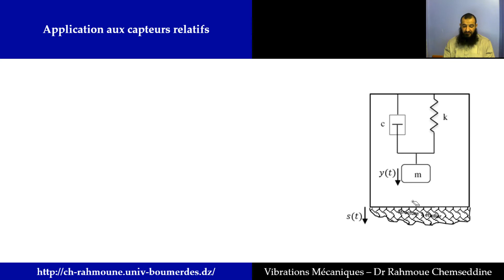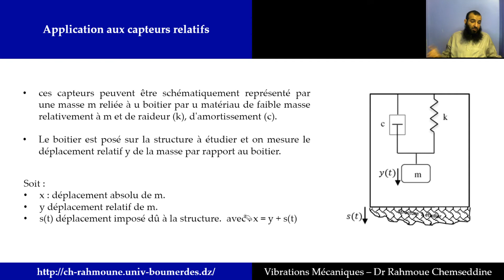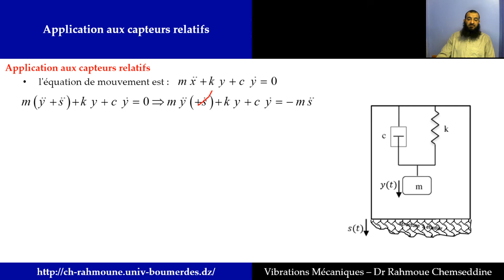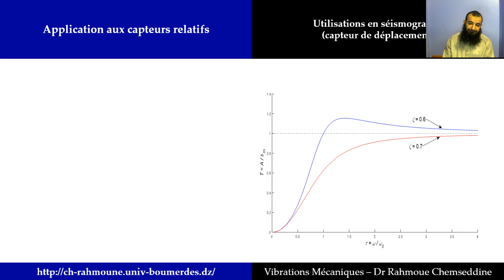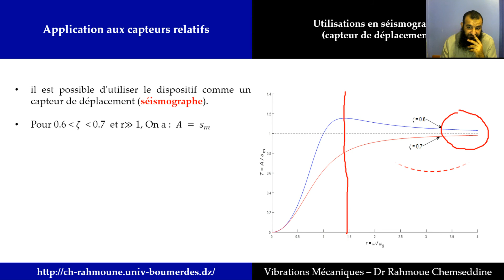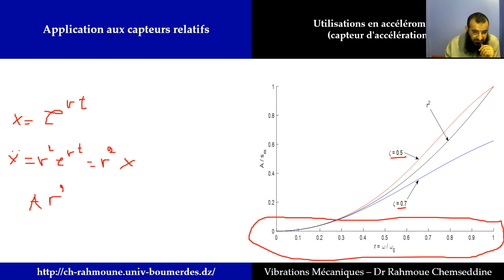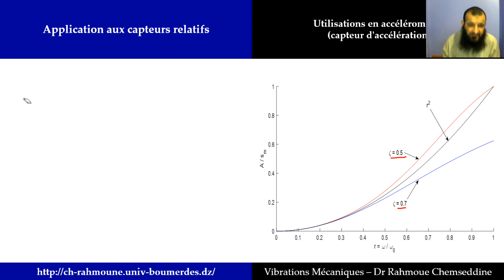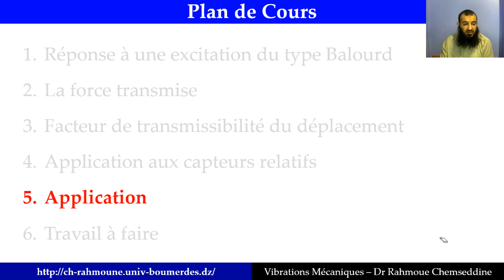Cours de Vibrations, Chapitre 5: Excitation du type Balourd (17), Capteurs Relatifs